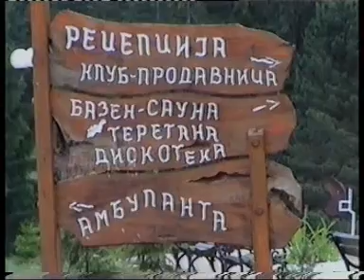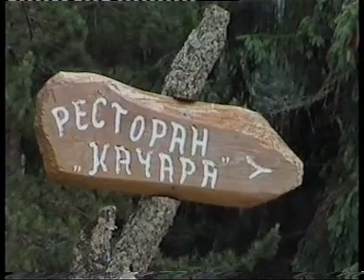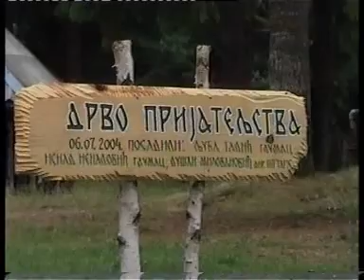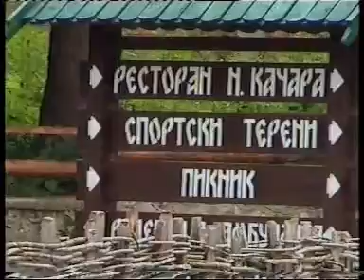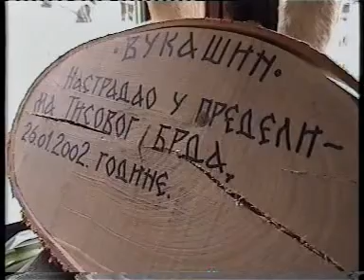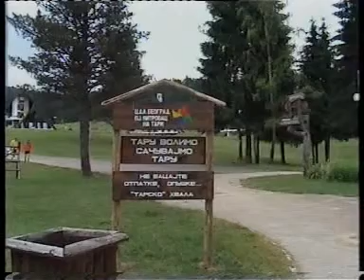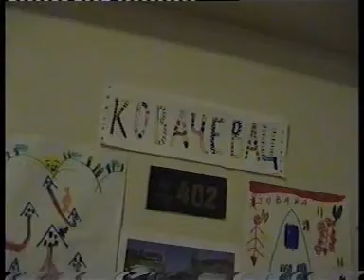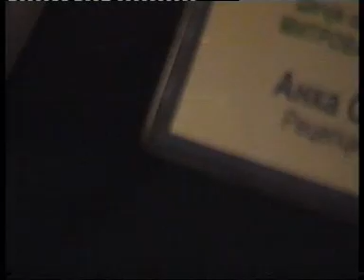Tara deo RTV M Plus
Tara deo RTV M Plus ( zabranjeno presnimavanje i javno emitovanje snimka i delova snimka)